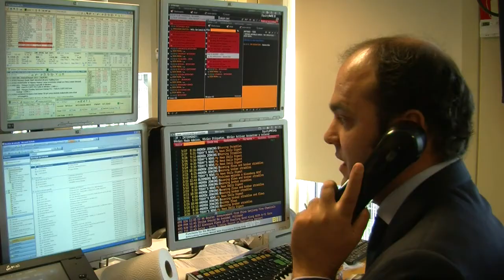Espanha: austeridade pode aprofundar a crise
O orçamento geral da Espanha para 2012, que dever aprovado pelo governo do país na sexta-feira, será extremamente austero, ao que tudo indica. Mas economistas alertam que as medidas podem ter um impacto negativo na economia, e aprofundem ainda mais a recessão.